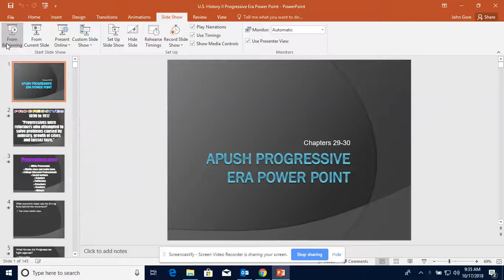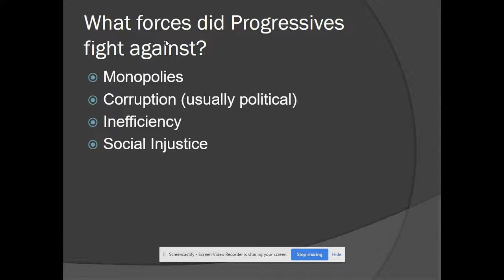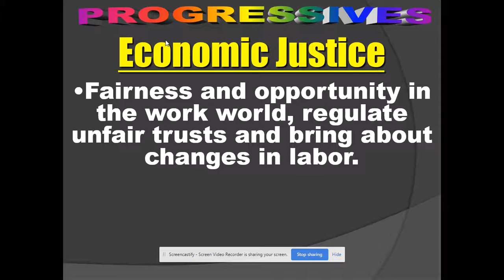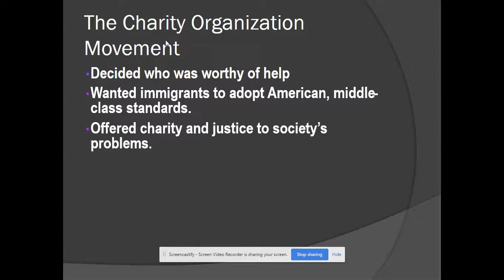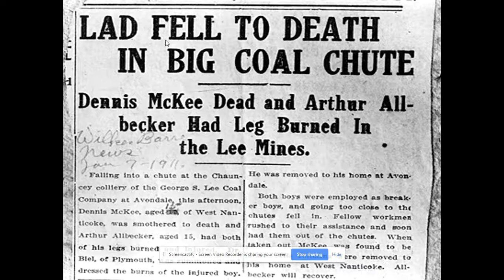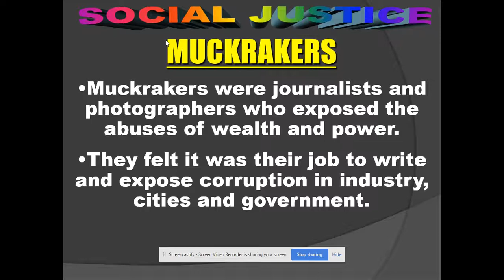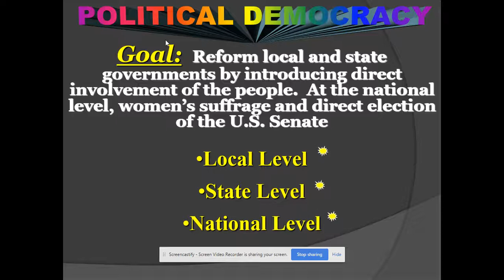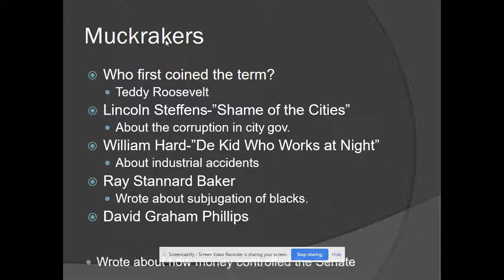Progressive Era Recorded Lecture Part 1